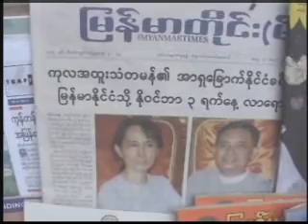UN Unhappy with Burma's Slow Progress (VOA Burmese)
The United Nations is very unhappy with the slow pace of Burma towards democracy and a political dialogue with the opposition.